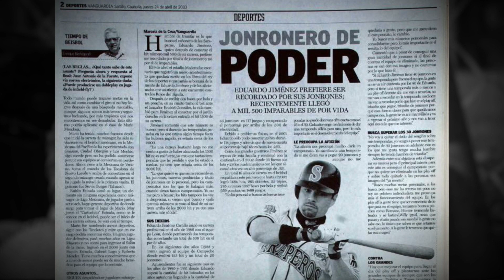Fragmentos - Eduardo Jiménez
Si quieres escuchar nuestros podcast te invitamos a que visites nuestra cuenta oficial de Spotify: